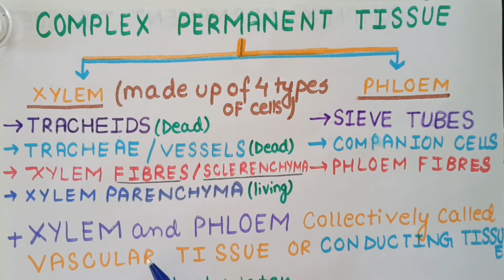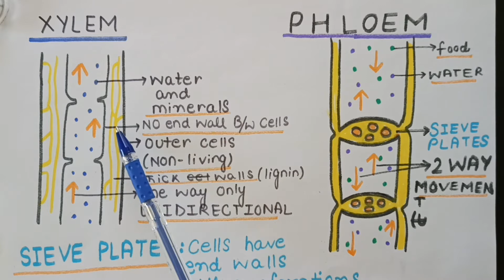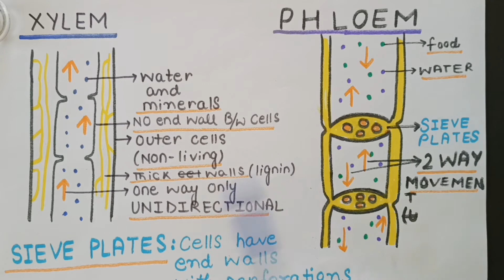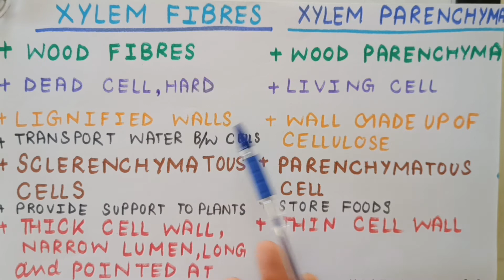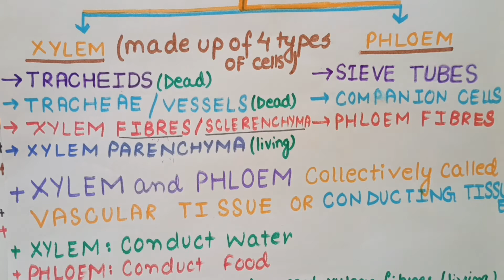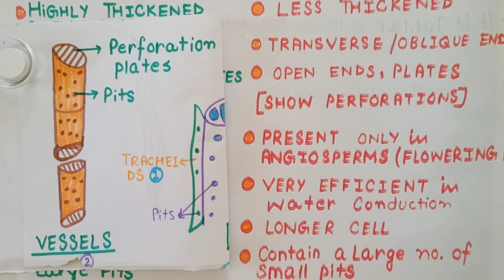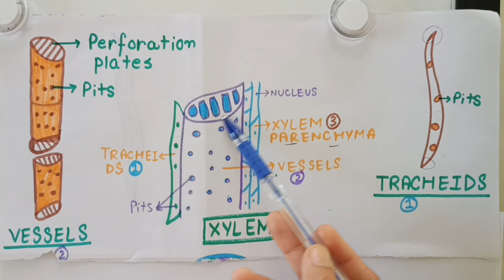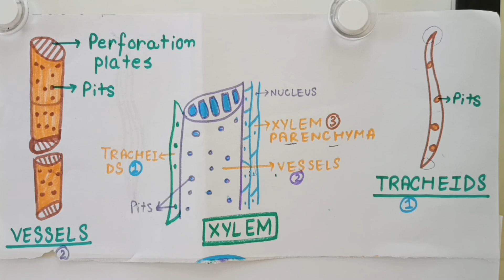COMPLEX PERMANENT TISSUE & XYLEM TISSUE -TISSUE | class 9 BIOLOGY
COMPLEX PERMANENT TISSUE IS DIVIDED INTO TWO TYPES
1. XYLEM
2. PHOLEM
This Vedio helps you to know about
THE XYLEM and its basic concept
for more details please visit the playlist of this channel...Tissue...